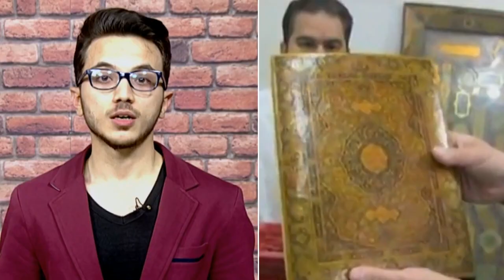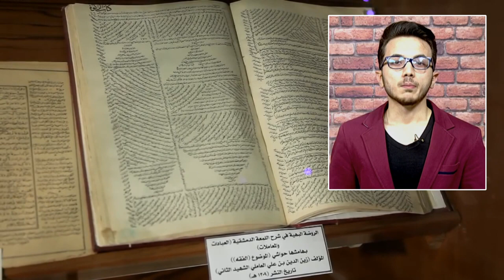Cübbeli Ahmet, Hz. Ali’ye iftira atıyor!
Yeni Mesaj gazetesi yazarı Haydar Akyavuz, iftirayı belgeleri ile kanıtladı.